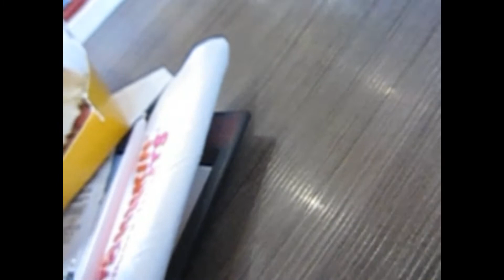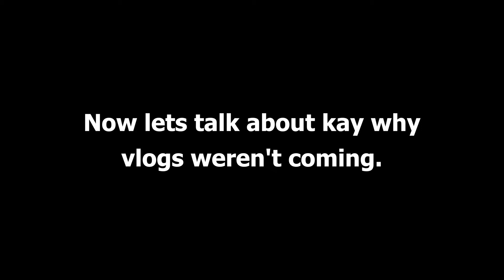Nashta Scnz + Update Vlog